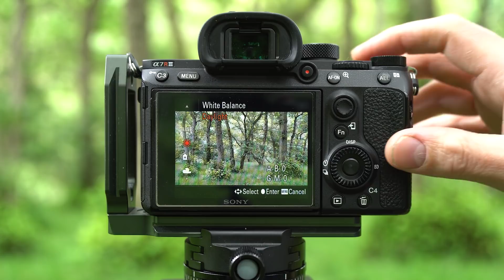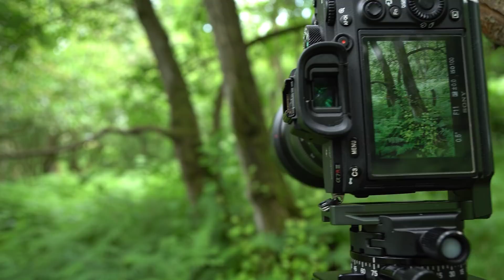Rescuing my Passion for Photography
SCOTLAND (TORRIDON) WORKSHOP OCTOBER WEEK 2: Sorry but cancelled due to the current Covid-19 rules.

It happens to us all, but it just shows that we care about our photography and our profession. Having that feeling that you're losing the passion for something that has brought you so much joy is a dreadful experience and can initially put your mind in a place that makes it difficult to see the answers. Peaks and troughs are par for the course but this particular trough felt more dangerous - thankfully I was able to nip it in the bud. I decided to share a brief overview as perhaps you've also had a similar experience recently. I found it was best not to fight it too hard, but allow myself some time to reconnect with what's fundamentally important in my work. I figured that a quick fix might result in a short-term solution, so allow yourself the time that you need to figure out the root cause and what might need to change or how you need to adapt. I try to look at these testing times as an opportunity to emerge stronger.

'Forever Starts Today' by Tim Halperin
'Journey Towards Home' by Shawn Williams
'Meris' by Jordan Critz
'With Love' by Analog Heart
'Just Watch Me Now' by Lady Bri